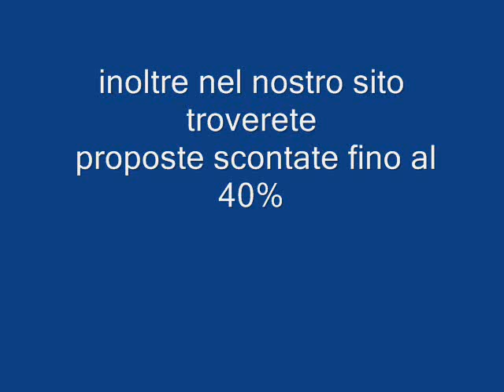HOTEL SAN PAOLO SARDEGNA galadriel viaggi Pieve di Soligo 04381796937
L'Hotel San Paolo è stato completamente ripensato negli spazi e negli arredi con una ristrutturazione radicale.
E' una struttura immersa nel verde, in posizione privilegiata, di costruzione armoniosa e adagiata direttamente sul mare, di fronte alle isole di Tavolara e Molara.